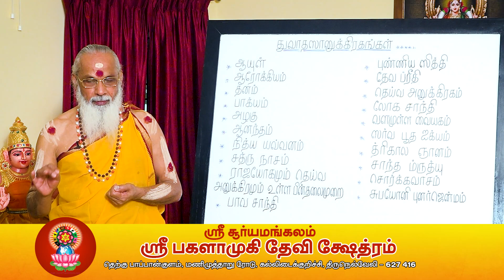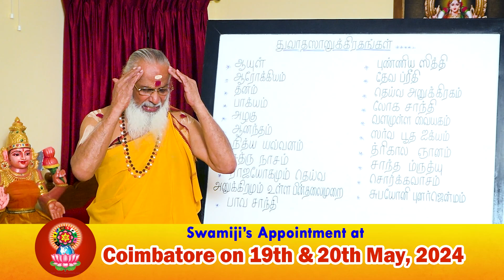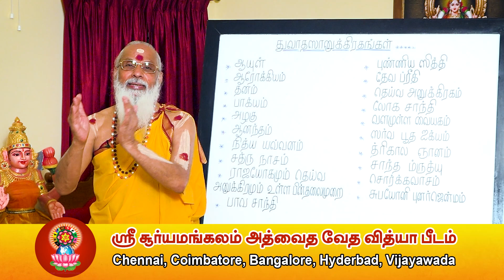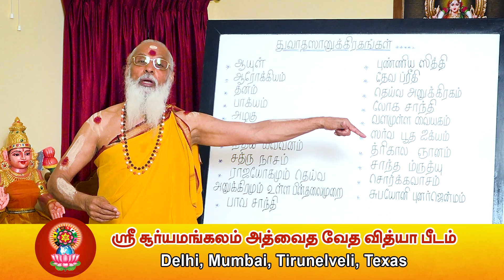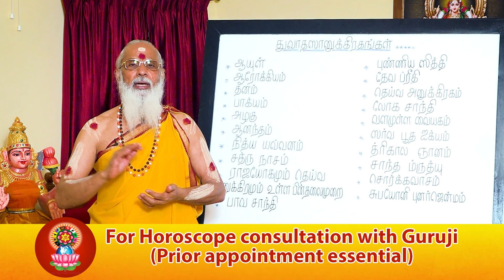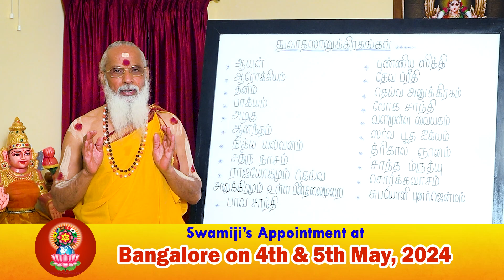Sanatanadharma 10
Sre Suryamangalam Bagalamukhi Devi Temple.

Sre Suryamangalam Offering prayers to Bagalamukhi devi brings wellness, good fortune and prosperity to the family members. Worship of Bagalamukhi devi get blesses devotees to be successful in life, Bagalamukhi devi temple and regular worship brings good luck and happiness in the family. It brings a lot of other positive blessings in the forms of success, reputation and growth of family members.

Swamiji's Appointment to your Nearest City Schedule Date:
Booking Now As Soon.

Swamiji's Appointment at Chennai on 26th & 27th April, 2024
Swamiji's Appointment at Bangalore on 4th & 5th May, 2024
Swamiji's Appointment at Coimbatore on 19th & 20th May, 2024

Address -
Kallidaikurichi,, Temple Road, Pappankulam South,
Tirunelveli, Tamil Nadu 627416